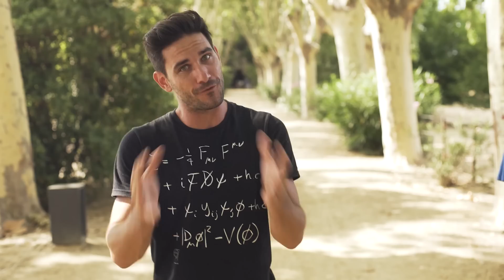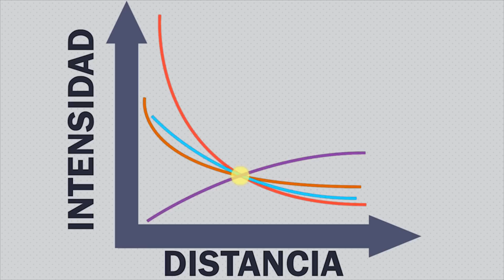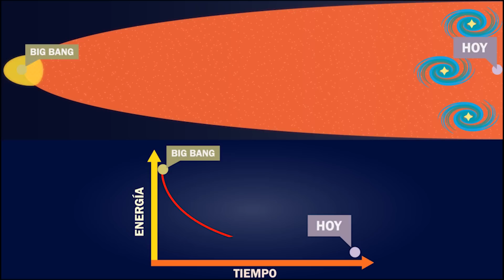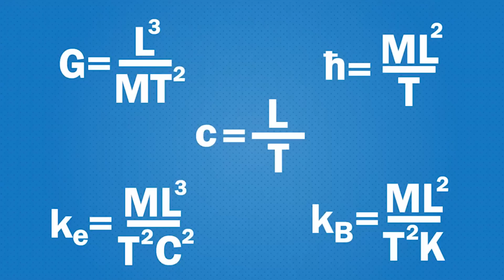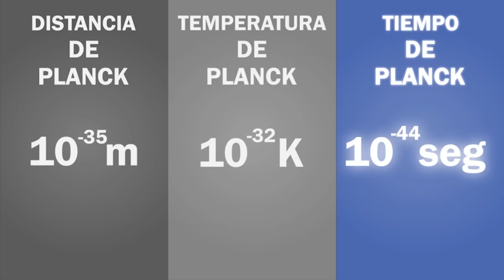En busca de la unificación de las fuerzas: la teoría del todo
Revisión científica: Roberto Barceló